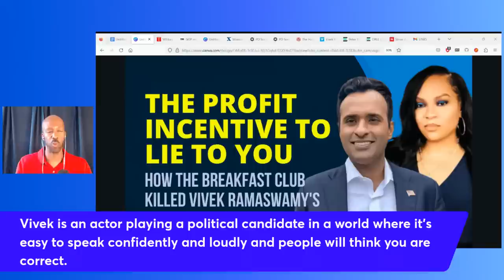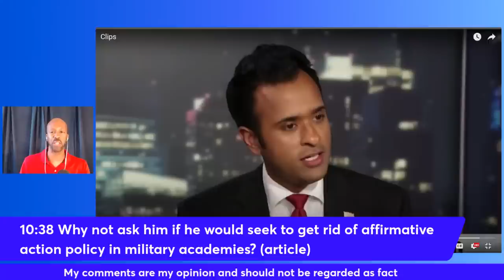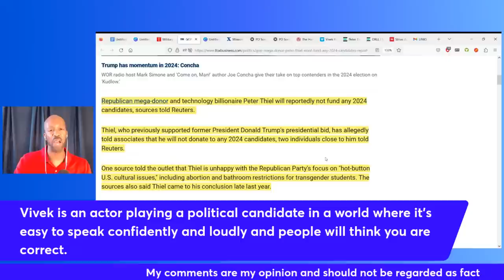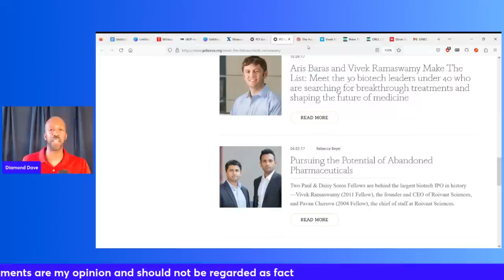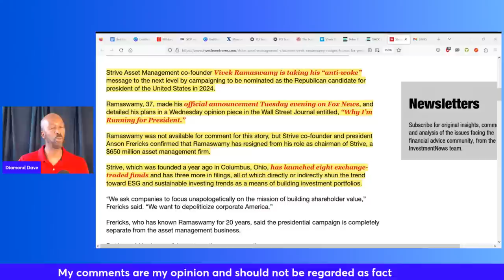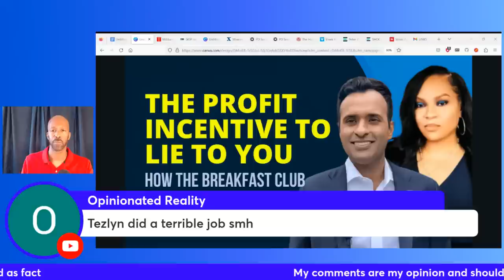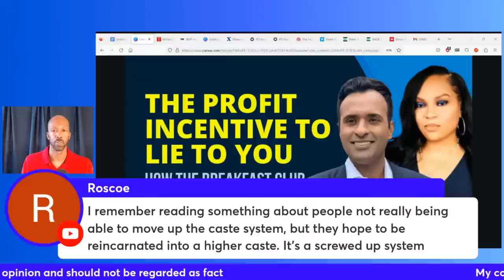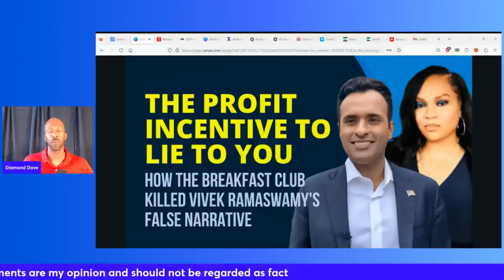The Profit Incentive To Lie To You/How The Breakfast Club Killed Vivek Ramaswamy's False Narrative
Prod. ZIMMER75